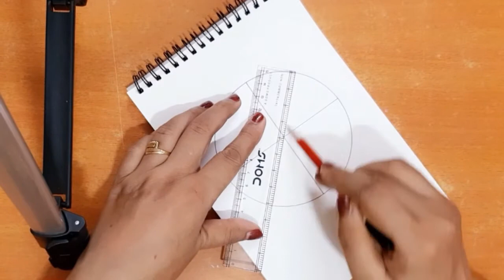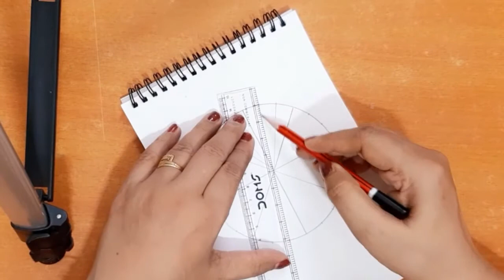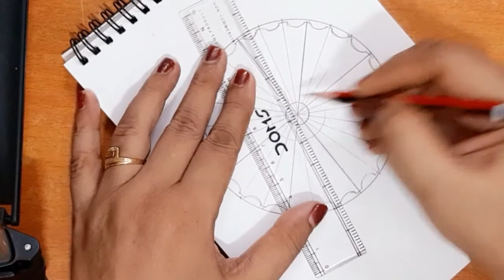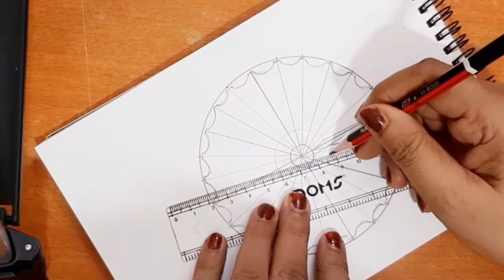How to draw Ashoka Chakra||Easiest way to draw the Ashoka Chakra||Day 5 || Independence Day Special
Hey everyone 😊Hope you all are doing great  !! We have started making our FIRST SKETCHBOOK. It's day 5. Let's learn how to draw Ashoka Chakra. It is the easiest way to draw the Ashoka Chakra.

THINGS REQUIRED:-
• A sketchbook
• Pencil colours

Here we are using Apsara 26 shade colour pencils and sketchbook of size A5.